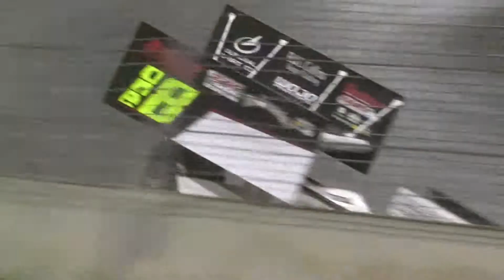ASCS Sprint Cars Heat #3 - Texas Motor Speedway 9-13-14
Heat race #3 for the ASCS Sprint Car National Series from Texas Motor Speedway on September 13, 2014.  Port-a-Cool US National Dirt Track Championship night 2.